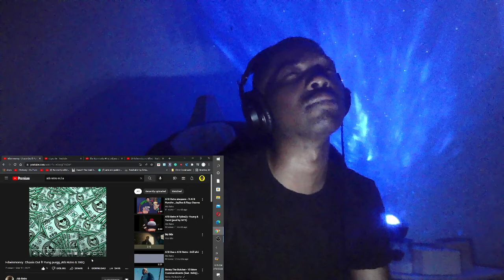GMB REACTS TO ATB RETRO SONG QUICK FREESTYLE + NEW SONG WORLD PREMIERE